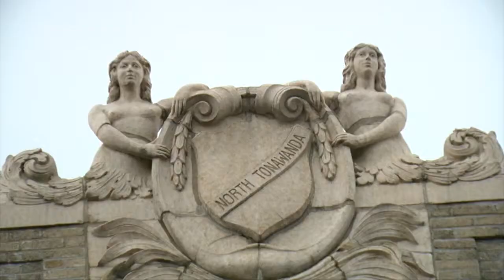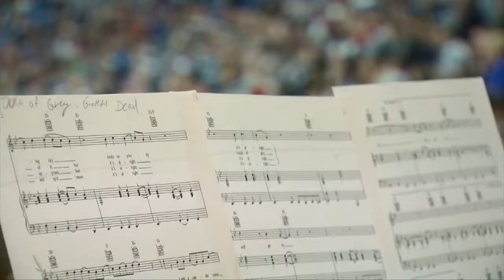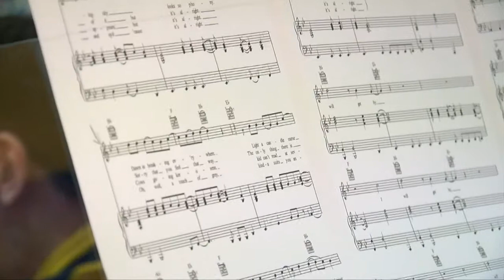Meet the mystery music man of the Buffalo Sabres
Most of us would have no idea how to sit down and play the organ.  But then again we haven't been playing professionally for ten years like Curtis Cook.